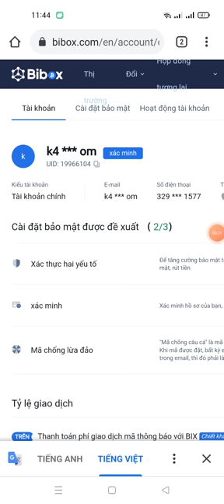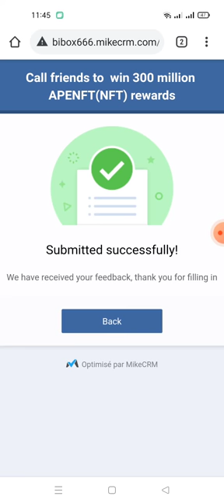hướng dẫn nhận 300 triệu token APENFT từ sàn biBOX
Link ĐK sàn bibox (các bạn cần kyc xác minh danh tính nhé